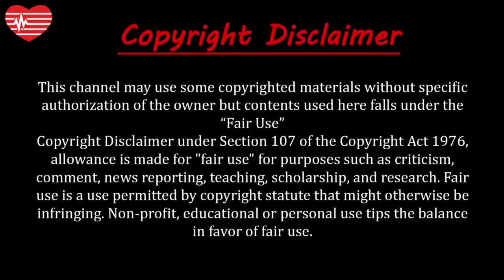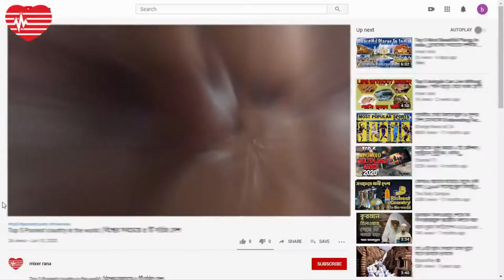সেরা ১০ নারী সুপারমডেল | Top 10 female supermodels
About this video:
ফ্যাশন বিশ্ব ছেড়ে নারী সুপারমডেলরা হলিউডে হানা দিয়েছেন অনেকদিন৷ অনেকে দুই সাম্রাজ‌্যেই দাপটের সঙ্গে আছেন৷ প্রভাব রাখছেন মডেলিং ও অভিনয় জগতে৷  সেইসব মডেলদের মধ্যে র‌্যাংকার্স ডটকমের চোখে সেরা ১০ মডেলের নাম রইল আজকের পর্বে

This list of famous female supermodels is ranked by their level of prominence, with photos when available. This greatest female supermodels list contains the most prominent women known for their work as supermodels.
While this isn't a list of all female supermodels, it does feature over 100 most famous supermodels - from American supermodels to those from many other countries around the world. Who are the most famous female supermodels? Who are the best female supermodels? Who is the hottest supermodel?

01. Miranda Kerr
02. Adriana Lima
03. Heidi Klum
04. Gisele Bündchen
05. Kendall Jenner
06. Alessandra Ambrosio
07. Bar Refaeli
08. Brooklyn Decker
09. Lily Aldridge
10. Candice Swanepoel